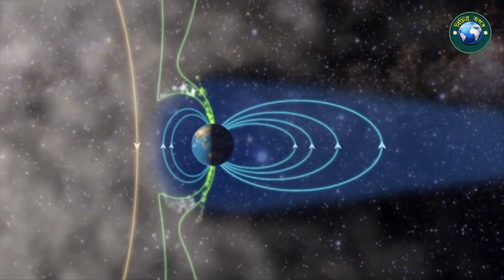নর্দান লাইটস। রাতের অন্ধকারে রঙ্গিন আকাশ।Northern lights (বিচিত্র জগত)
নর্দান লাইটস। রাতের অন্ধকারে রঙ্গিন আকাশ।
পৃথিবীর কিছু সংখ্যক দেশে রাতের বেলা কয়েকটি রঙে আকাশ ছেয়ে যায়।
মূলত হাই ল্যাটিচিউড বা উঁচু অক্ষাংশের দেশগুলোতে প্রায়ই রাতের বেলা আকাশের কিছু অংশে সবুজ রং ছড়িয়ে থাকে। সবুজের সাথে মাঝে মাঝে লাল, নীল, গোলাপী রঙেরও দেখা মিলে।

হ্যালো বন্ধুরা,
”বিচিত্র জগত”সম্পুর্ন  ভিন্নধর্মী একটি চ্যানেল।চ্যানেলটির প্রতিটা ভিডিও এর স্কিপটিং এবং ভিডিও এডিটিং এ পাবেন ভিন্নধর্মী স্টাইল।”বিচিত্র জগত” চ্যানেলটি  সপ্তাহে রবি বার এবং বৃহসপতি বার তথ্যবহুল,রহস্যময়, বিস্ময়কর সব ভিডিও আপলোড করে থাকে। আমি সবসময় আমাদের সবটুকু দিয়ে চেষ্টা করি আপনাদেরকে সেরা ভিডিও উপহার দেওয়ার জন্য।

this is a Most Uncommon channel which provides Mysteries, Amazing,Islamic,top 10, top 5 Types of Videos regularly.  We provide our best.
We regularly upload video . If you have any problem or request , than tell us , will try to help you . So stay with us.

Related tag...
Northern lights, Southern lights,Aurora, অক্ষাংশ, রাতের আকাশ, The night sky, নর্দান লাইটস, নর্দান লাইট, সুমেরুজ্যোতি,মেরুজ্যোতি, magnetosphere, মেরু অঞ্চল, magnetic field, নর্দান লাইটস। রাতের অন্ধকারে রঙ্গিন আকাশ

Edius 7.53 professtional
Photoshop 7.0
MS Office 2010
Sound Recorder